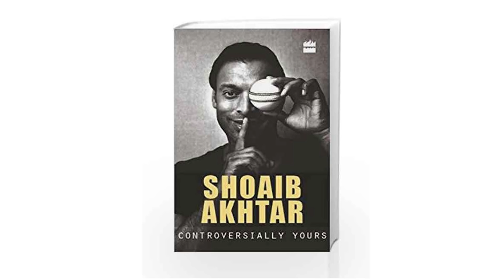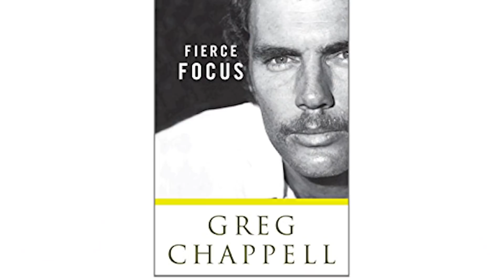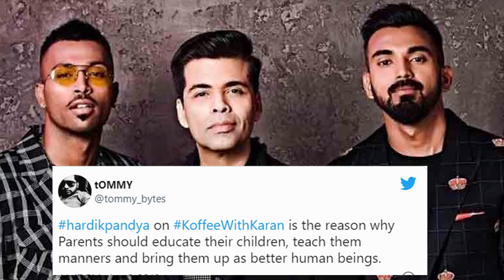10 Controversial statements by Cricketers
SIMBLY CHUMMA CREDITS

Concept by - Harish Venkat
Researched by - Harish Venkat

About Simbly Chumma:

A channel with Ranking style videos on some of the most interesting subjects based on INDIA!

Chumma in Tamil means - JUST LIKE THAT.

And that's the essence of this channel.
We are an Infotainment channel where we are going to talk about everything. As a starter we have started off with Movies, sports and general news. We are not going to stop at that. We are going to talk about reviews, technology, travel, food etc. Simbly Chumma has just started.

So keep a smile on your face and enjoy life.

SIMBLY CHUMMA ;)